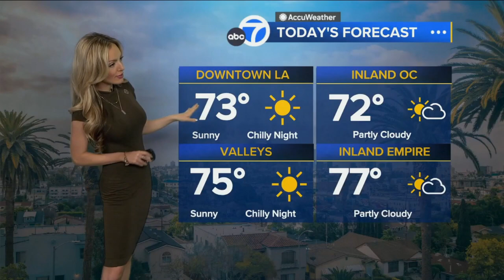Shayla Girardin 🍑 "briefly" provides today's extended forecast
Meteorologist, Shayla Girardin predicts cooler temps for the mountains and mild temps at the coast.